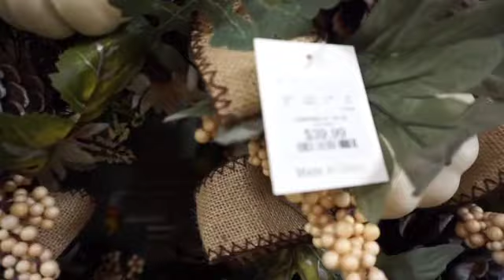HOMEGOODS SHOP WITH US | Drama, haul, and more!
In this video I am taking you all shopping with me, chatting in the car, and showing you all what I purchased at the end of the video with a haul!

Don't forget to check out Brandy and Arvin's videos!

Earrings:
Check out Brandy's link for my earrings, she put me on!